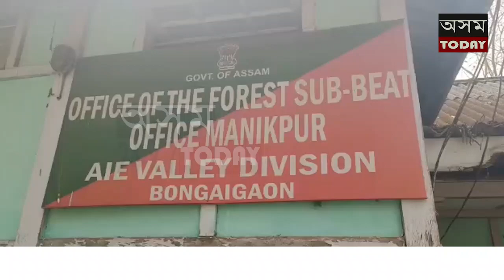বঙাইগাঁও জিলাৰ ছালাবিলাত বন বিভাগে অভিযান চলাই কাঠফলা মিল জব্দ কৰিবলৈ সক্ষম হয়।